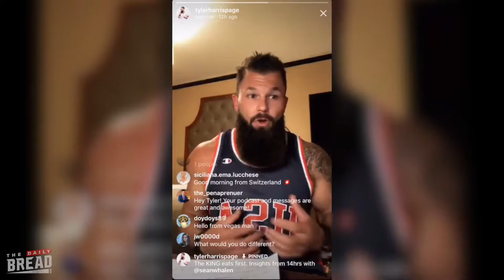Road To Legacy | Episode 234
It's already in you. That thing that you've been looking for to get passionate about. It's called your gifts, and they are God-given. You just have to become self aware enough to figure out what they are.